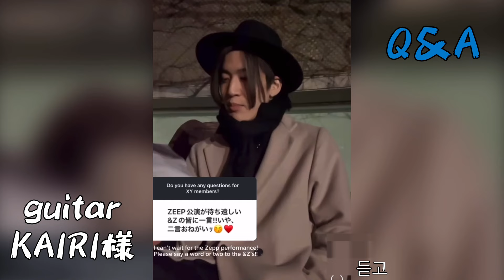XY XY_BAND 質問コーナー ⭐️ 【GAI &KAIRI】編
視聴さんからの質問に答えて見ました。今回は、XY_BANDの
　　　vocal_GAI
            guitar_KAIRI